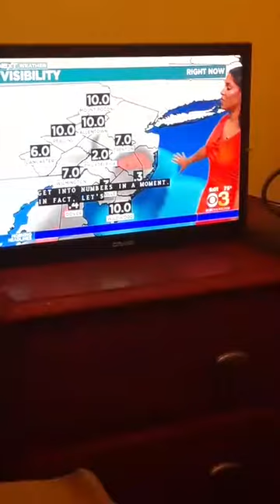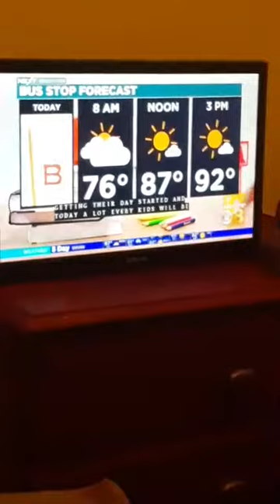here's the first part of the 30th episode of the Monday morning show, but this is a replay of it